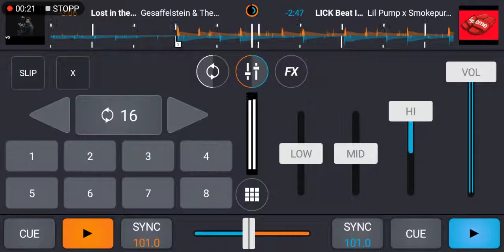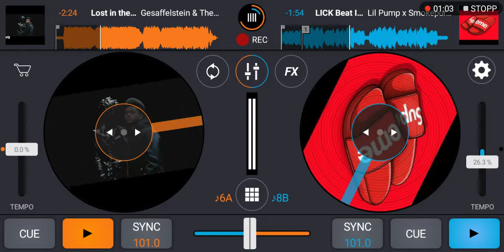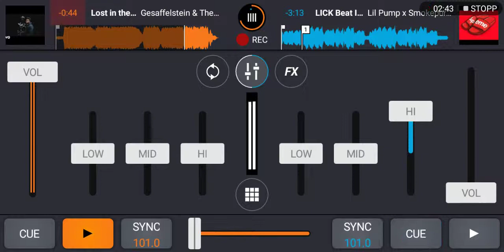The Weeknd ft. Gesaffelstein - Lost In The Fire (Beat Remix)